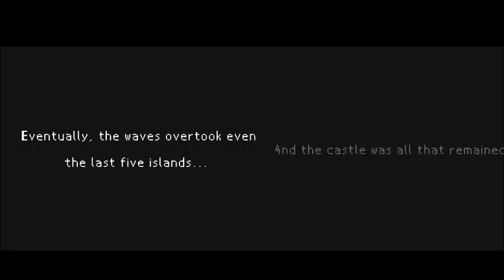Let's Play Etrian Odyssey II: Heroes of Lagaard - Part 1 - Building the YWGaming Squad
This is my first time doing anything like this and I'm still quite new to it. So please bear with me for these first few episodes. I first want to apologise for the sound quality. My normal mic broke so I have to use this dodgy backup. It's not anywhere near as good as I want it to be but I wanted to put something up after not having uploaded anything in ages.
Secondly I realise that the two screens overlap slightly. This should be fixed after the first three episodes.
Also please watch the video in full screen so you are able to see the text better. Also the video is not in 720p because you can't get HD quality on a DS game.
Anyway, that's all I needed to say so I hope you still enjoy the video despite the couple of problems.
Ram Spice